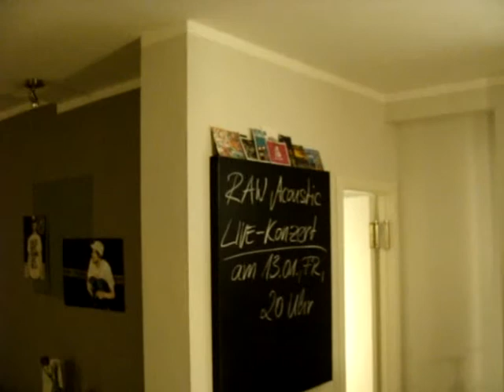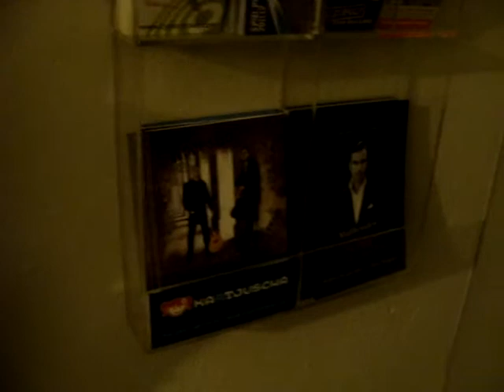Raw Acoustic -the stalker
Live Mitschnitt Raw Acoustic am 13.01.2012 in Dresden Kaffekultur Erdgeschoß. Dies ist ein neuer Song. enjoy!